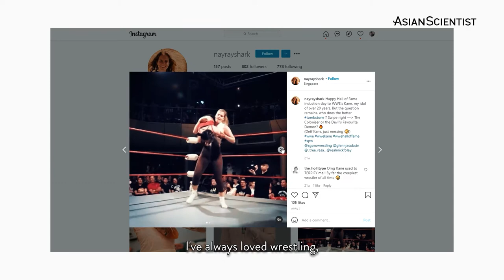Meet the scientist who's wrestling with overfishing stingrays | Asia’s Changemakers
What does a pro wrestler 🥊 and a marine scientist 🐟 have in common?

Well, both love a good fight. 😈

When Naomi Clark-Shen is not busy taking down opponents inside the wrestling ring, the PhD student is committed to combating the overfishing of sharks and stingrays. This involves surveying the sharks and rays at local ports and dissecting samples to unravel their life histories.

But while the ring knows no mercy, wildlife conservation for Naomi is all about compassion. This means finding practical solutions that can encourage sustainable fishing while preserving fishermen’s livelihood.

“People often work on their own things and never actually bring them together to find realistic solutions,” Clark-Shen said. “My goal is to bring those two together and meet halfway through compassionate conservation.”

In the latest episode of Asia’s Changemakers, learn how Naomi is converging conservation and welfare efforts to not only reverse current ecological disturbances but prevent tomorrow’s emergencies.